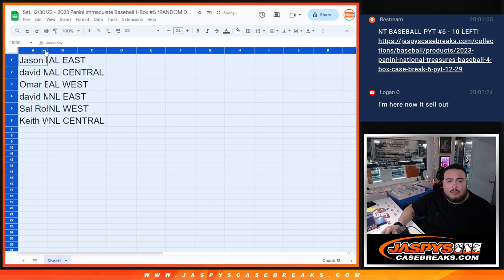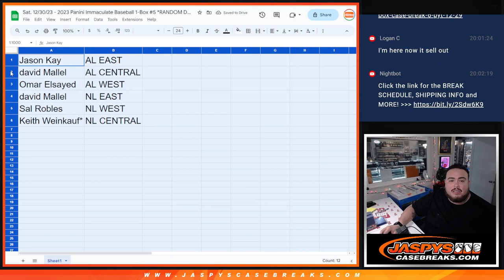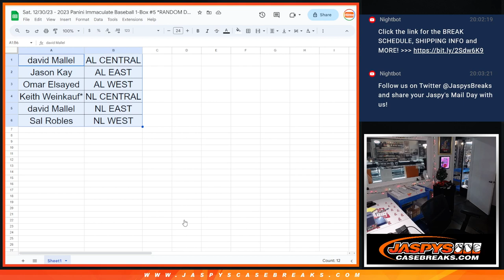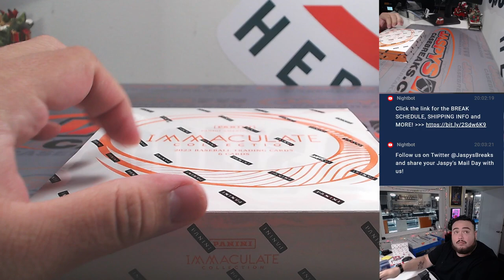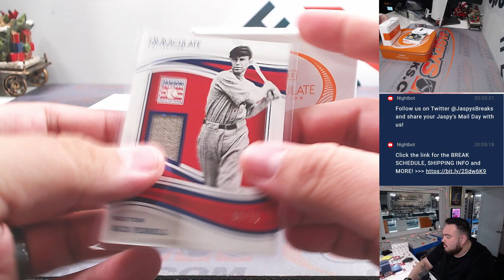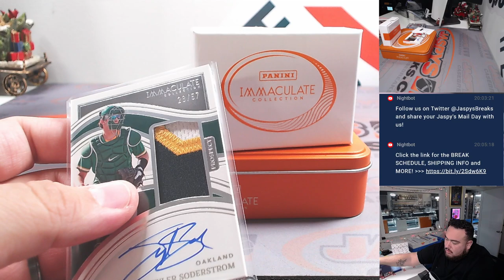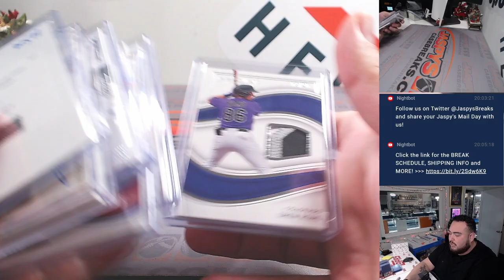Sat. 12/30/23 - 2023 Panini Immaculate Baseball 1-Box #5 *RANDOM DIVISION*